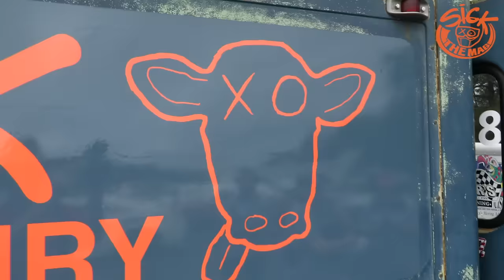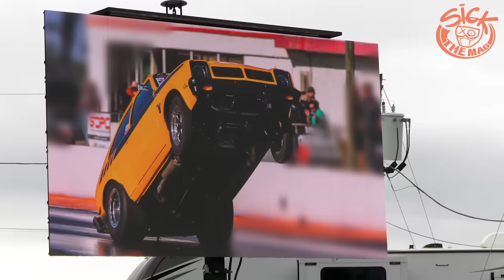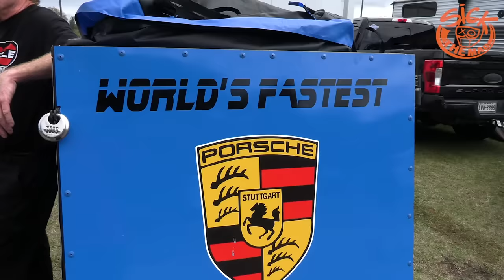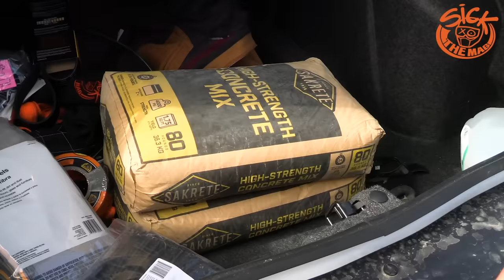Street Outlaws at Sick Week 2024!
Drag-and-drive legend Jeff Lutz brought his famed Mad Max Camaro back for its first event since the 2016 Hot Rod Drag Week. Now Lutz is ready to take on Sick Week 2024 Presented By Gear Vendors Overdrive. In this video we catch up with everyone around the pits and check out testing from day zero! Make sure to catch the Sick Week live stream at frdmplus.com.